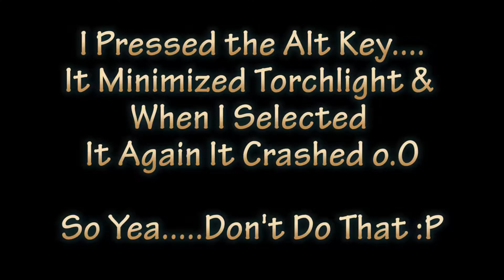Let's Play Torchlight 2 - Episode 17: The Tomb of Alt Crash!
In this episode, we press on with our quest in the new area & end up on a side quest which ends horribly when I pressed the Alt key & crashed my game, it worked out in the end. eventually :P